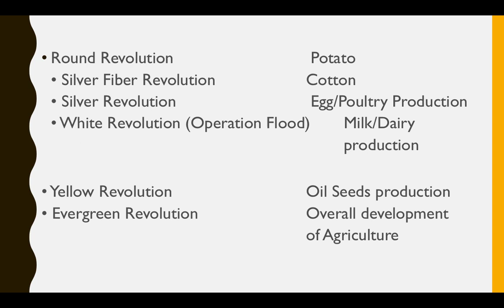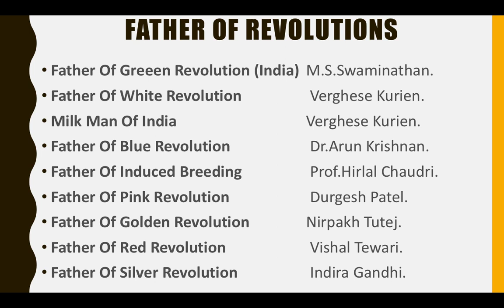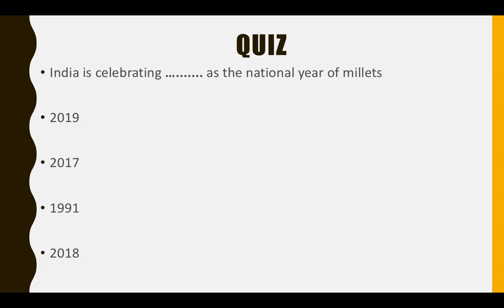All important Revolutions in India and Father of Revolutions By Vishali Sharma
All important Revolutions in India and Father of Revolutions important for SSC exams